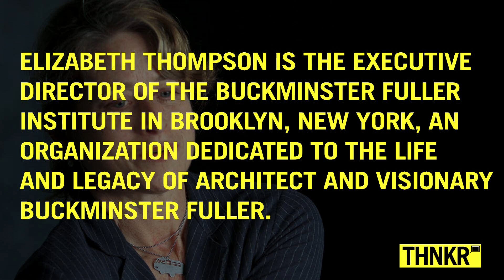The Greatest Mind of the 20th Century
Elizabeth Thompson, the Executive Director of the Buckminster Fuller Institute, explains Bucky's everlasting impact on design, science, and technology in today's EPIPHANY.

Photos courtesy
The Estate of R. Buckminster Fuller
Dan Lindsay
The Lyndon B Johnson Presidential Library
Jürgen Matern / Wikimedia Commons